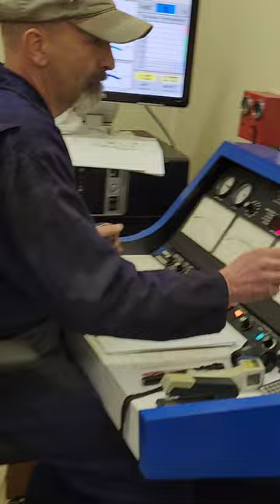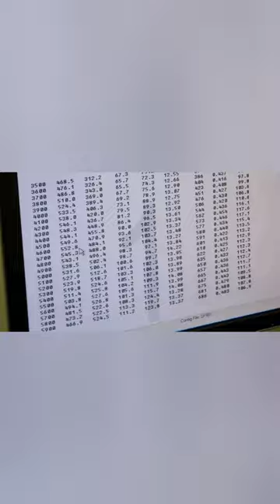Dyno Run of the 408 Mopar Stroker with Trick Flow Heads, Lunati Voodoo 20200713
Dyno Run of Adam's 408. He was pleasantly surprised at the torque a d power plus not real high of  RPM to get to the peak power.